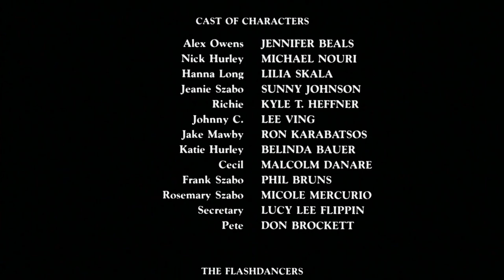Flashdance: Maniac scene (HD CLIP)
Flashdance: Maniac scene

What’s happening in this Flashdance movie clip?
Alex (Jennifer Beals) changes into her dancing clothes to exercise, tapes her feet and dances to the famous music by Michael Sembello “She’s a Maniac.”. She stops exhausted.

What’s the movie Flashdance about?

A hit movie that became a cultural sensation, Flashdance delivers an electrifying mix of music, drama and dance that dazzles the senses as it touches the heart. Jennifer Beals stars as Alex Owens, a fiercely determined 18-year-old with one all-consuming dream: to study at the Pittsburgh Conservatory of Dance. Working during the day as a welder and at night as an exotic dancer. Alex bravely pursues her dream, undertaking an unforgettable journey that reveals the power of her convictions and teaches her the meaning of love. Directed by Adrian Lyne (Fatal Attraction) and featuring the Oscar winning song "Flashdance - What a Feeling'', Flashdance is sparkling entertainment.